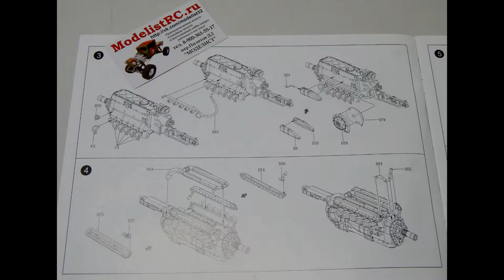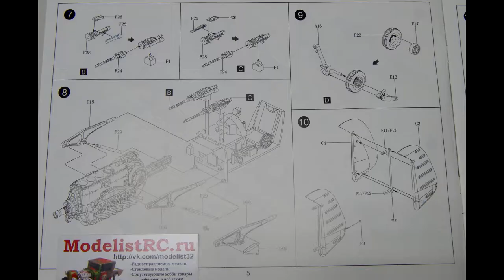BF-2001 Border Model 1/35 Messerschmitt Bf109 G-6 сборная масштабная модель мессершмит